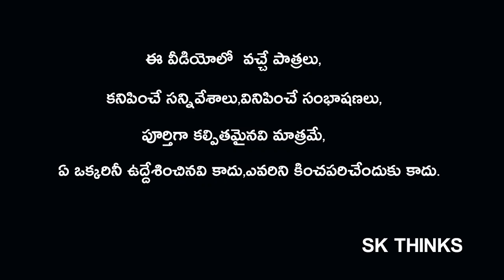chinna ganapathi2020//చిన్న గణపతి//comedy video//sk thinks//telugu short film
chinna ganapathi//చిన్న గణపతి//comedy video//sk thinks//telugu short film

actors:minnu,bunny,smily

story & direction: sampath koduri

camera & editing :sampath koduri